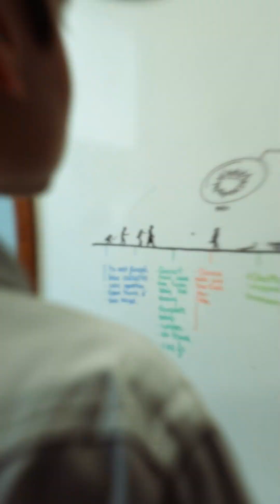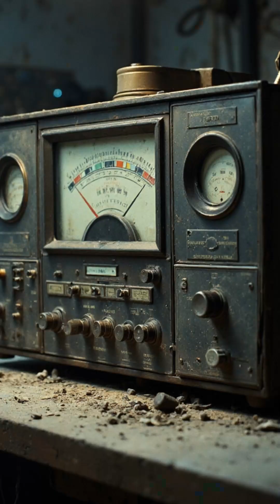Unraveling the Great Silence: The Terrifying Cosmic Mystery That Haunts Astronomy 🔭👽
The narrative explores the Fermi Paradox, questioning why, despite the vastness of the universe and the statistical likelihood of extraterrestrial life, we hear only silence. It introduces the concept of The Great Filter, pondering whether it lies in our past or future, and suggests that advanced civilizations may self-destruct or be silenced for unknown reasons. The silence of the cosmos raises fears and hopes about our place in the universe.